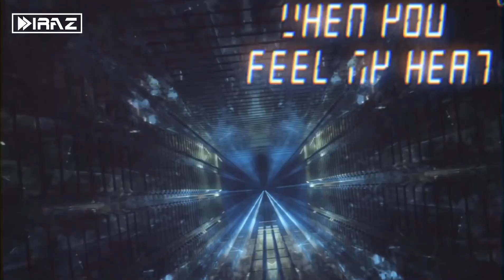IraZ- Reaper 2021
Bigroom House Made This a Year ago and Feeling Happy to Drop this one.

Follow IRAZ ,if you like..

@ Dj IraZ Official